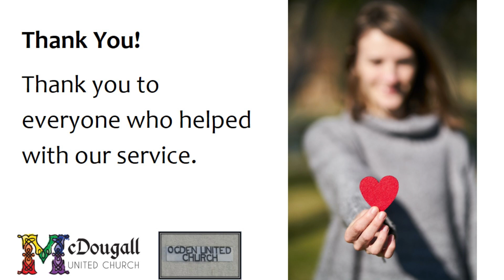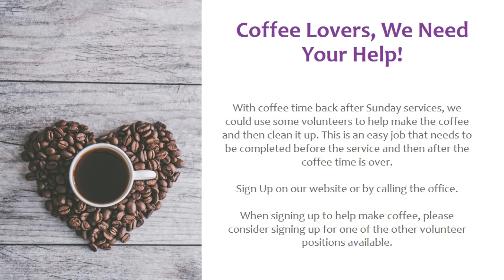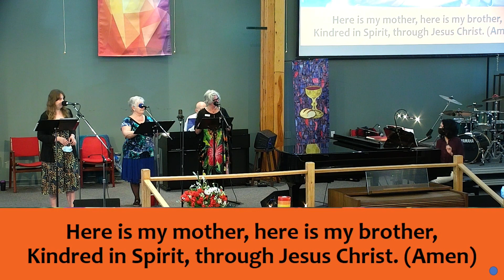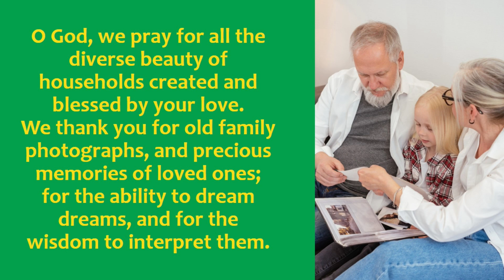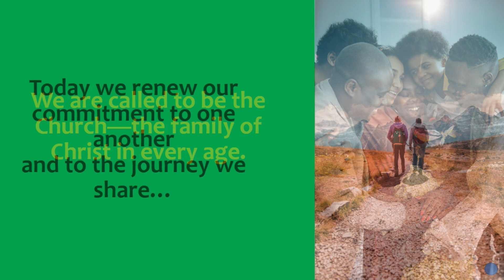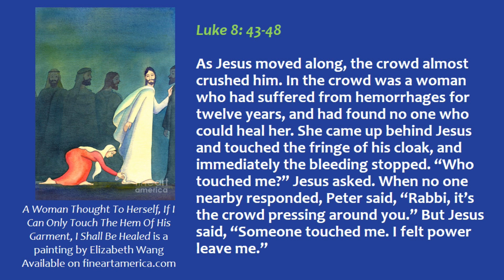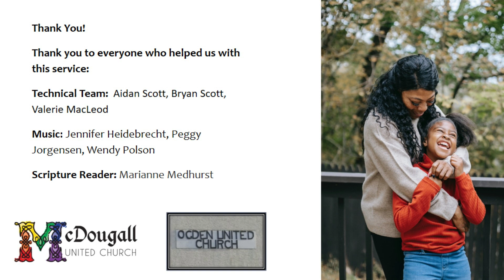Sunday, May 08, 2022 - Worship Service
Scripture this week is Luke 8:43-48. Sermon by Rev. Bill Weaver